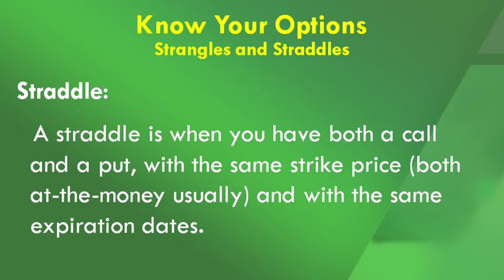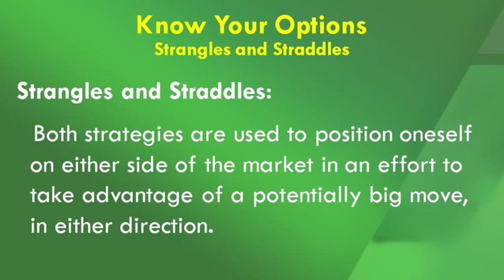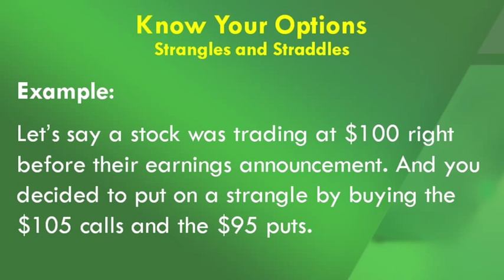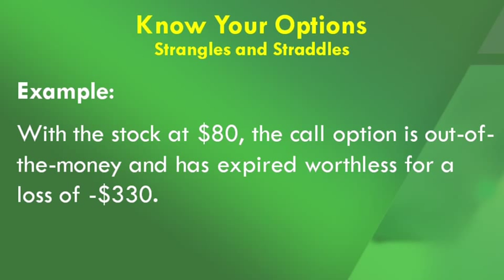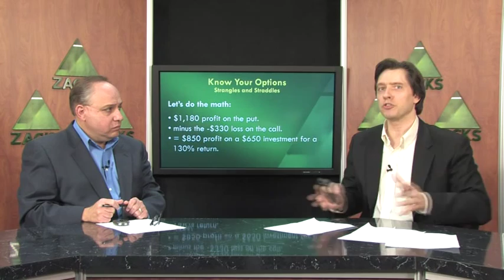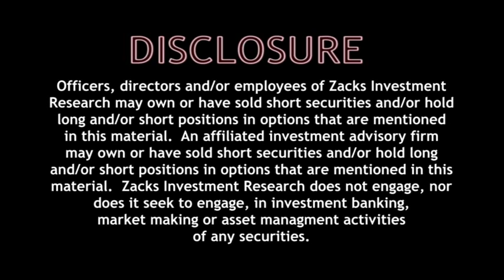Strangle the Market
Learn how to play both sides of the market and potentially make money no matter which way the market goes.